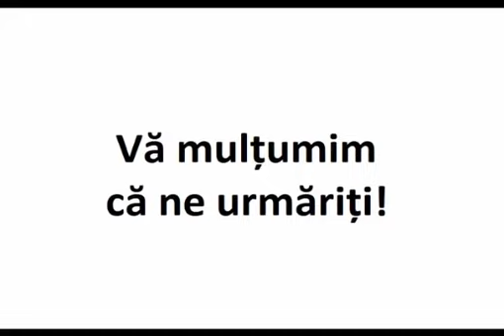Vor urma zile negre şi vremuri grele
Extras din invataturile Arhimandritului Filótheos.